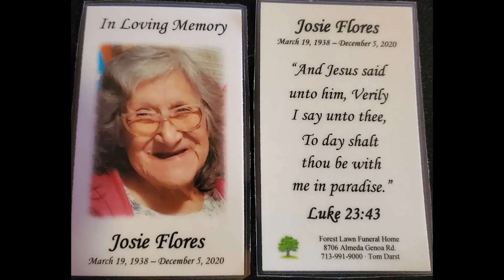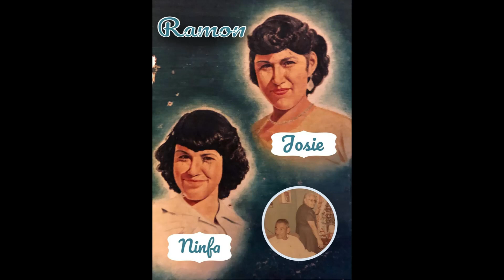In Loving Memory Mom